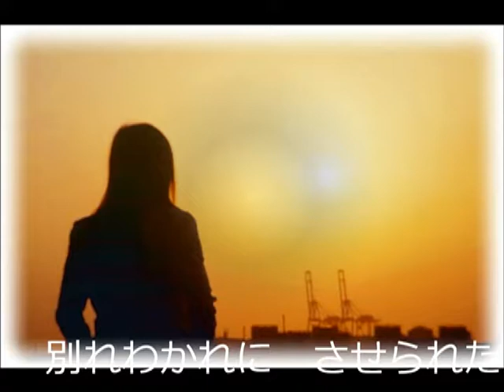春日・幻版－10